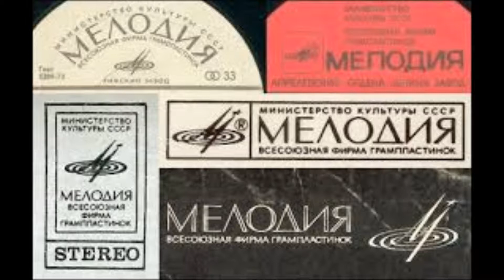Souvenir Beriozka - Polyushko-Polye